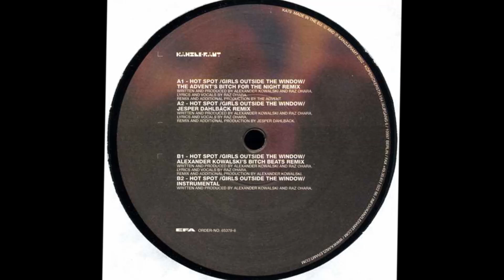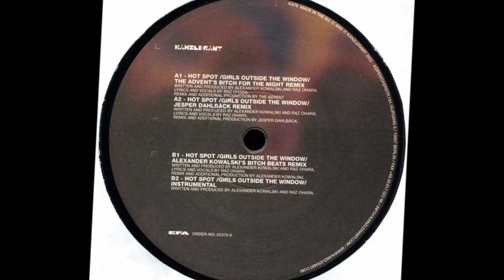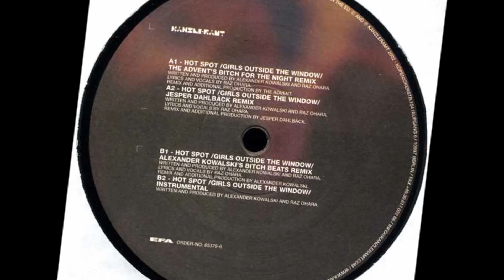Alexander Kowalski - Hot Spot (The Advent´s Bitch For The Night Remix)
Alexander Kowalski ‎-- Hot Spot (Girls Outside The Window) (Remixes), A1
Label: Kanzleramt ‎-- KA 79
Format: Vinyl, 12", Germany 20 Sep 2002
Style: Techno